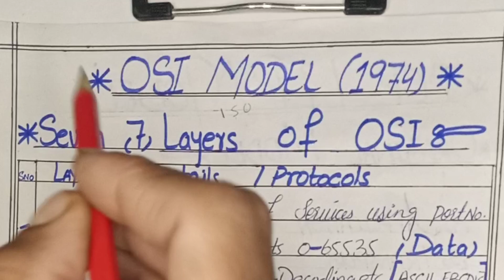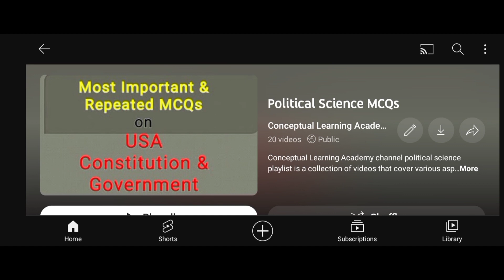OSI vs TCP/IP Model | Computer Networking mcqs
OSI vs TCP/IP Model | Computer Networking mcqs | OSI model MCQs

All Time Important Computer Networking mcqs | Repeated Computer MCQs

100 Most important Mcqs on Computer Networking, part-3

Repeated Mcqs of Operating system | Computer Science MCQs | SS IT test past paper

Computer Abbreviations for competitive exams | Computer Full Forms | Top 100 MCQs

Operating System MCQs | Computer Science | Part-3 video with Free PDF SS IT Lecturer computer science

computer marathon
computer
computer questions and answers
computer awareness
computer gk
computer networking
computer generation
computer memory
computer fundamental
computer hardware
computer software
operating system
input and output devices
computer history
computer gk
mcq on computer
computer marathon mcq
computer awareness questions
computer abbreviations for competitive exams
computer course
computer class
computer basics
computer memory
computer mcq
computer mcqs
computer mcq in hindi
computer mcqs competitive exams